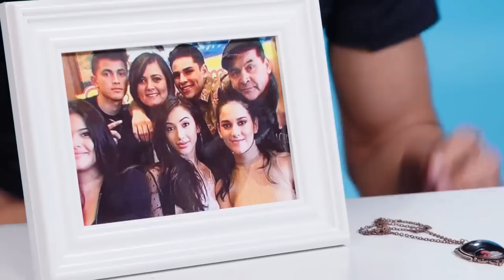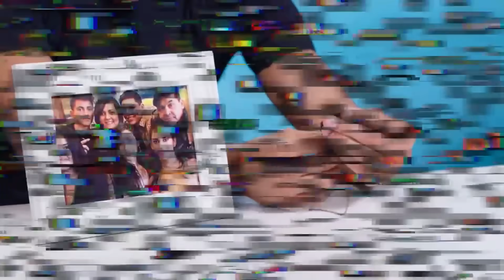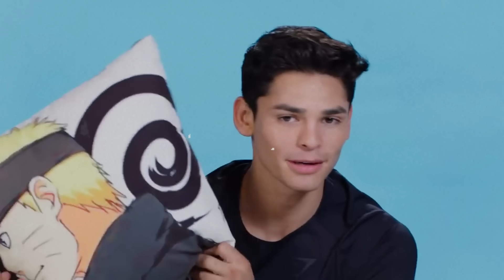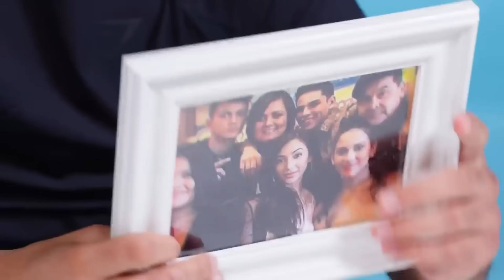"I WILL BEAT YOU IN THE RING!"Oscar De La Hoya GOES OFF AFTER RYAN LEFT THE GOLDEN BOY!garcia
🥊 Get ready for some drama in the boxing world! In this video, we dive into the heated feud between Ryan Garcia and his promoters Oscar De La Hoya and Bernard Hopkins. From disrespectful comments to mental health concerns, tensions are at an all-time high. Will Ryan Garcia's relationship with Golden Boy come to an end?